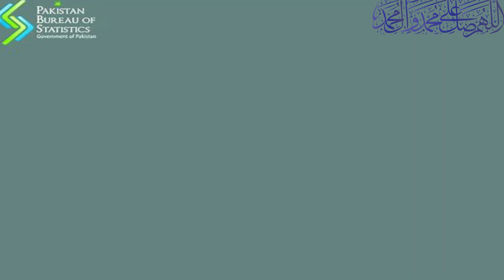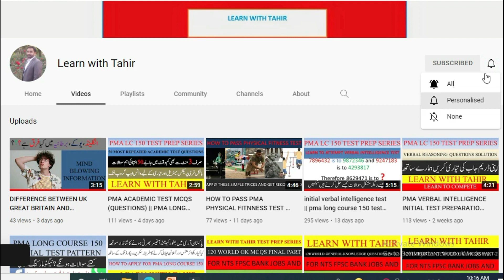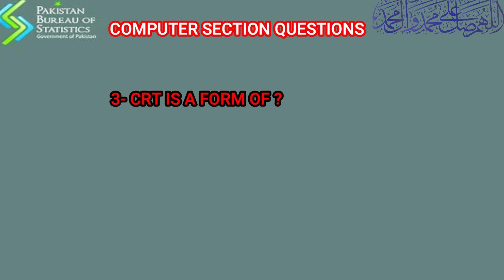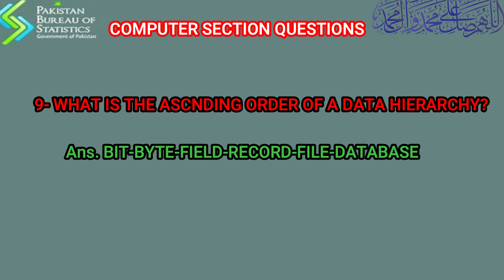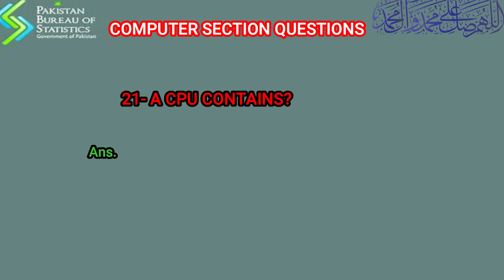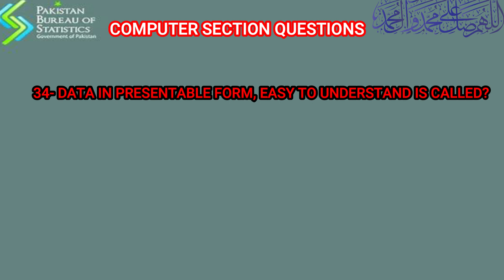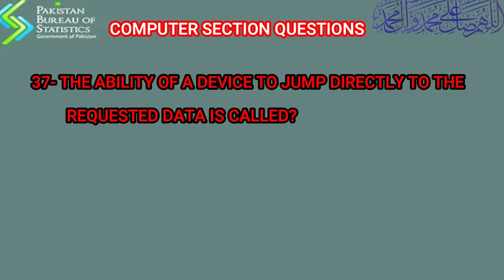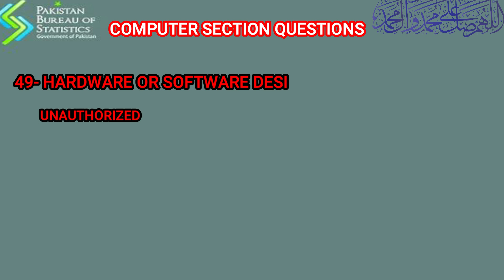COMPUTER Q&A FOR PAKISTAN BUREAU OF STATISTICS (PBS) UTS TEST PREPARATION 2022 || LEARN WITH TAHIR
Universal testing service UTS is going to take test on 20th to 21st of August 2022 for Pakistan Bureau of Statistics jobs 2022 and candidates are trying hard for test preparation. UTS has already shared syllabus for PBS test. in this video 100 most important computer questions with answers are given. Pakistan Bureau of Statistics UTS test preparation will be easy here, Learn with Tahir.